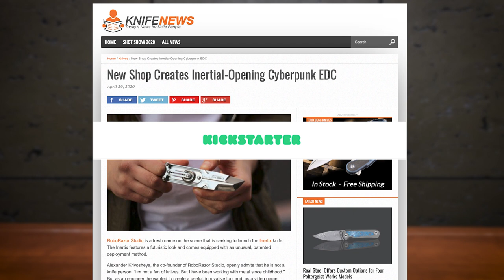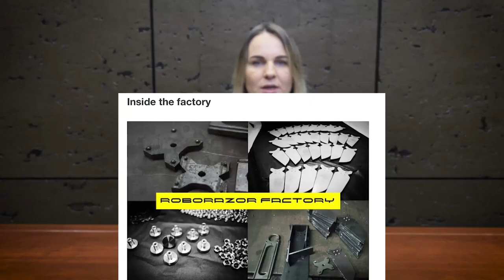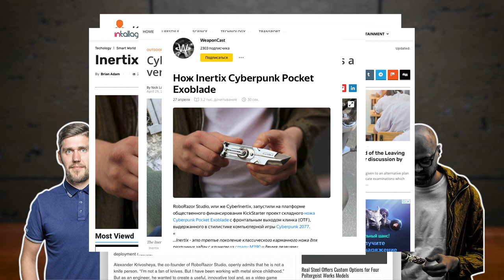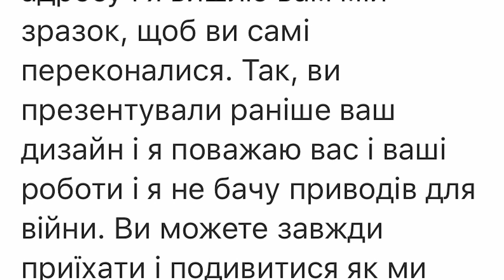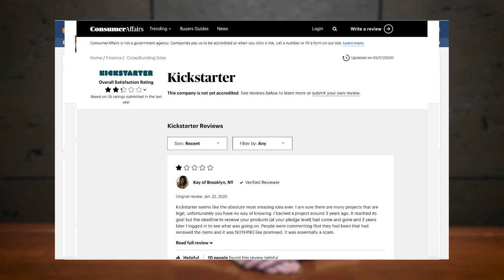Cyrax VS Inertix. Manufactory S&L VS RoboRazor, Igor Fostenko, Alexandr Krivosheya.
Cyber gadget Inertix is a design and constructive clone of a knife Cyrax by Manufactory S&L. Alexander Krivosheya & Igor Fostenko created a brand RoboRazor Studio and without asking and conscience used the author's ideas Nikolai Lomachenkov. Raising money for the project Inertix carried out by crowdfunding platform Kickstarter with a bad reputation. Investors are not satisfied with many projects of this portal, according to their reviews on the network, they were simply "screwed".
Be careful, beware of fakes and scammers.

Online store Maria Stalina Knives. Custom, author's knives, Japanese swords and handmade souvenirs.